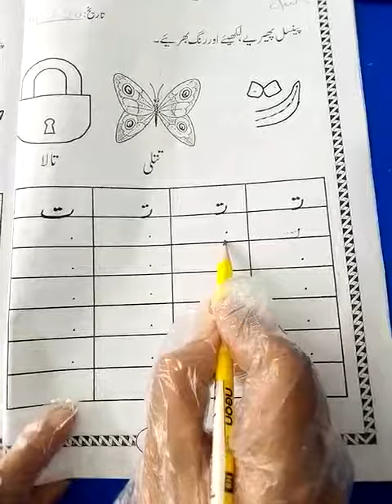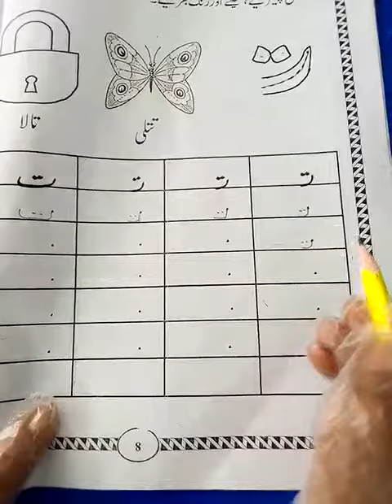August 16, 2020(4)